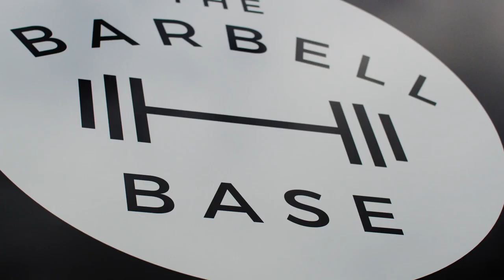The Barbell Base | Brand Message Video | Edmonton, Alberta | Cinematic Gym Promo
Brand message video for downtown Edmonton gym, The Barbell Base